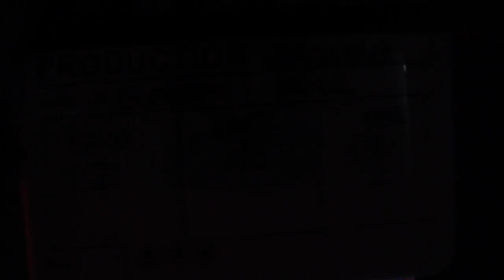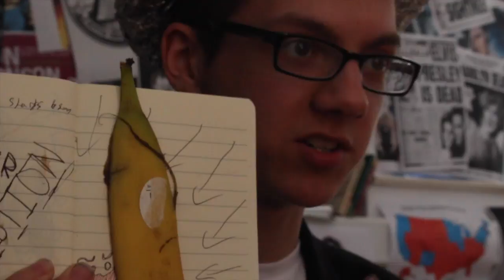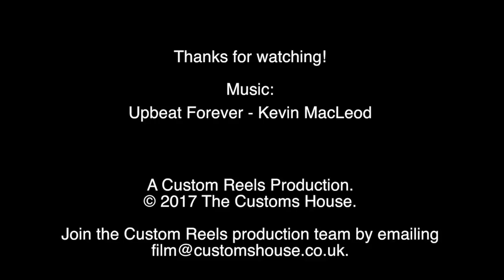Custom Gag Reel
A Custom Reels Gag Reel featuring clips from our short films, including ConspiraSi, Jaquiva, Rough Draft, and a secret ending for Languages. Edited by Ryan Ogden.